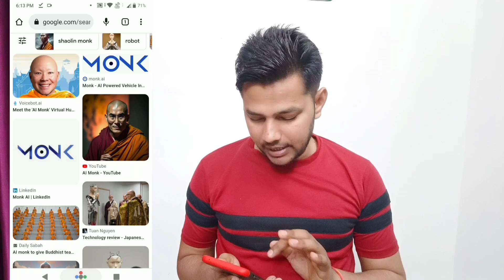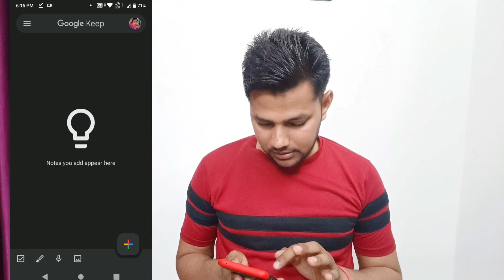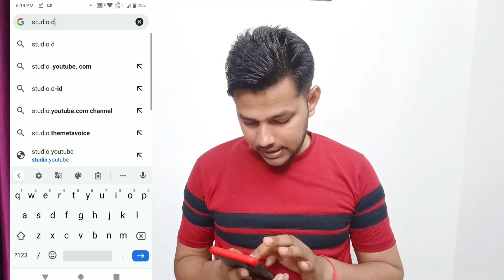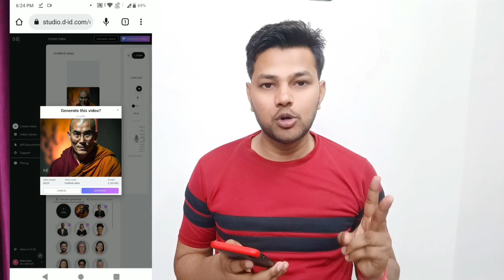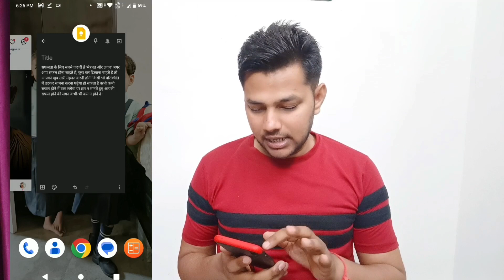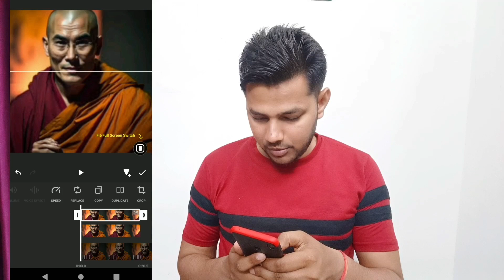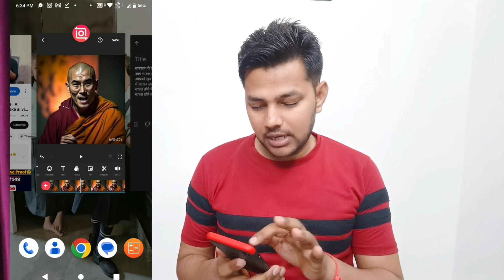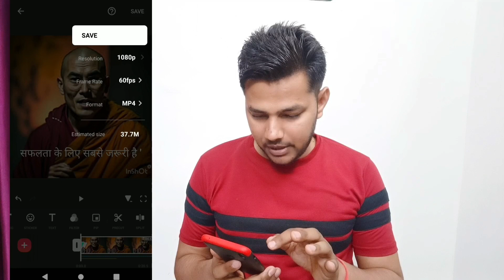Ai Video Kaise Banaye Mobile Se | Ai Video Generator | Ai Instagram Viral Reels Kaise banaye Free Me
About Video:-
Hello Friends Aaj Ki Video Me Maine Bataya Hai Ki Instagram Par Ai Reels Video Kaise Banaye
Instagram Ai Generated Reels
Ai reels Kaise Banaye